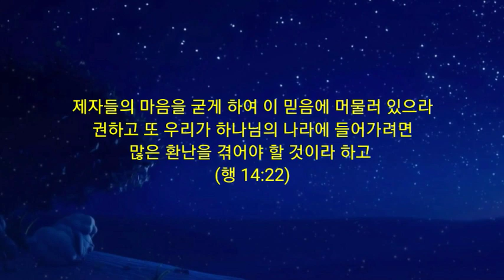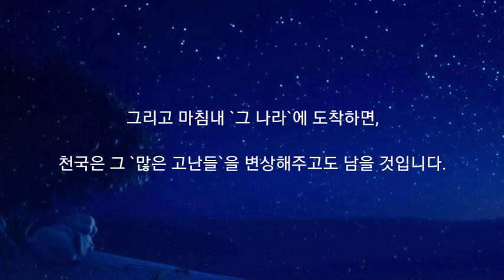365 아침묵상(3, 8)